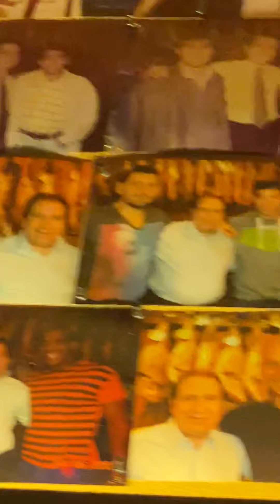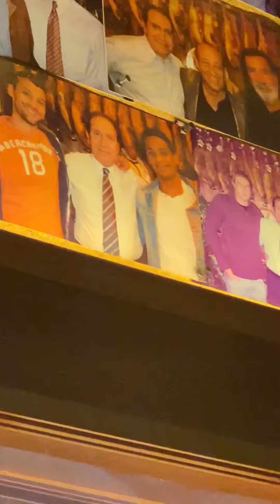昨天遛弯儿八个小时，回到家歇息一会儿我就酣然入睡，七个小时，然后伺候我们家的小黑猫🐈‍⬛，过了俩钟头，小黄狗🐶🐕‍🦺🦮🐶🐕‍🦺🦮🐶🐕‍🦺又来事儿喽，接茬儿伺候这位小皇帝👑吧